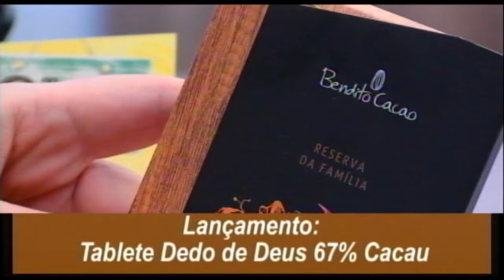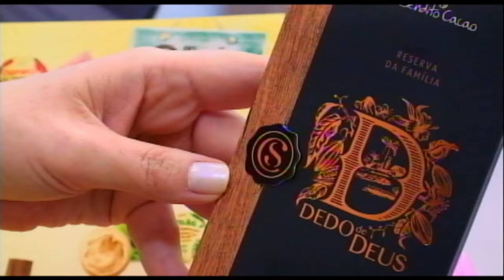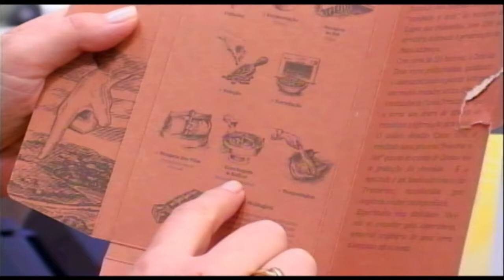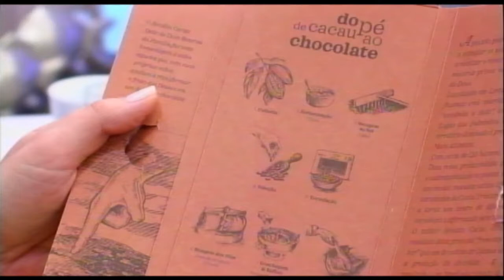18 01 21 Cacau Show